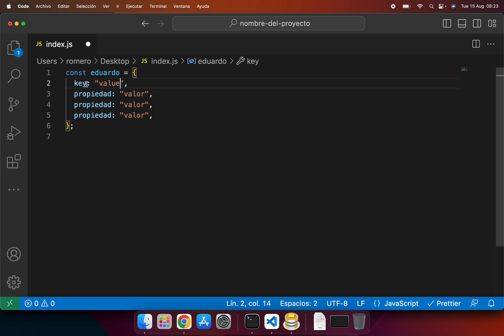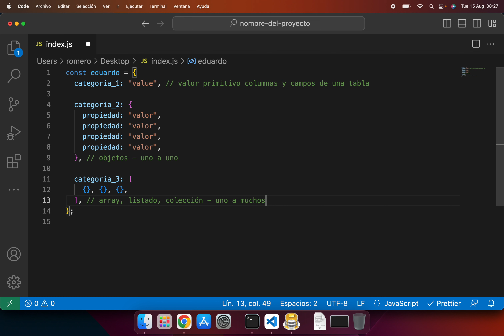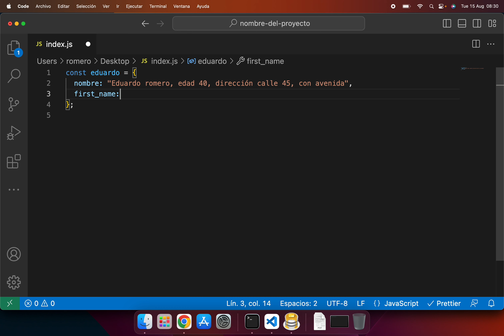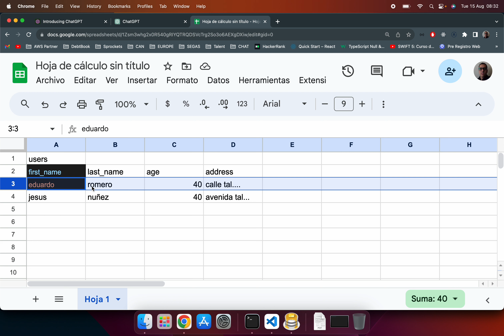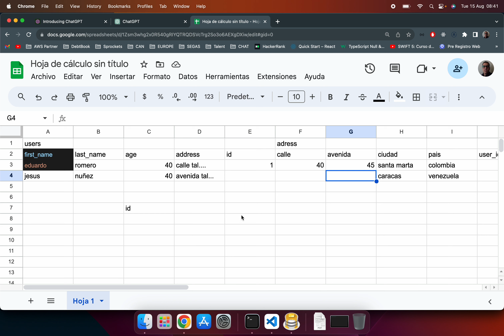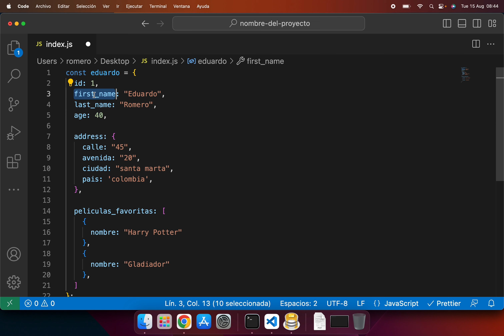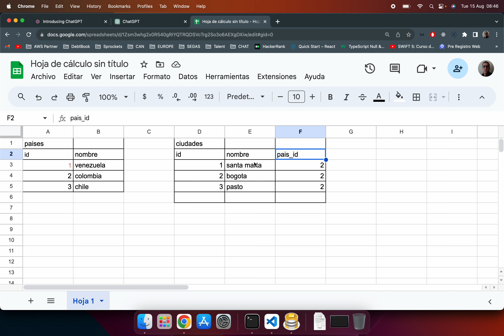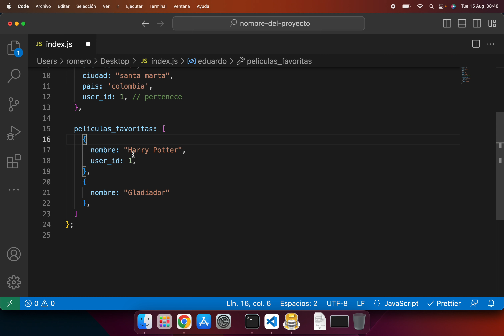1 - Aprendiendo sobre Bases de Datos Relacionales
Relación uno a uno y relación uno a muchos.